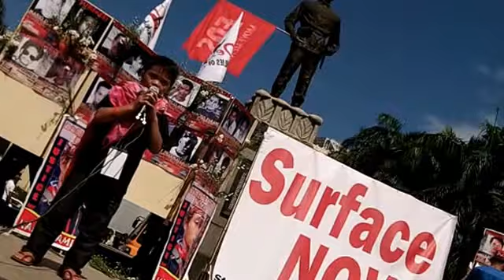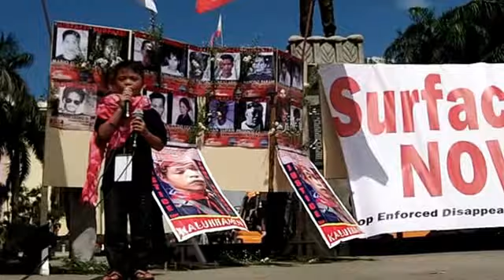Tula ng ALCADEV student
Liwasang Bonifacio